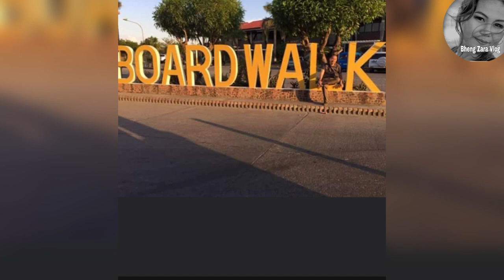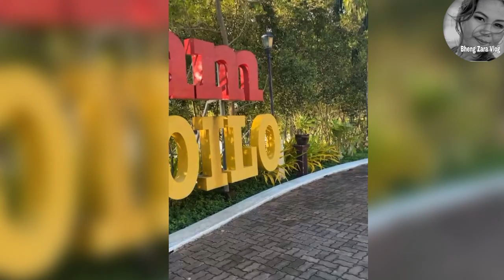The Beauty of Paradise at Esplanade Iloilo || Award-winning destination ||Clean city Tourist Award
Music Background:  Free from Youtube Library

Musician: Carmen MarÂa and Edu Espinal

Musician: Nana Kwabena

Musician: Chris Haugen

-ILOILO CITY ESPLANADE WINS NCCA Haligi ng
  DANGAL AWARDS

-Iloilo City Esplanade WINS as the Honoree for           Landscape Architecture during 2018 Haligi Dangal Awards. It is one of the best showcases of the city’s effort to rehabilitate and protect the  Iloilo River and promote active lifestyle. It is also a popular tourist spot where visitors can enjoy a leisurely stroll and enjoy the serene views along the river.
The Haligi ng Dangal is a biannual award conferred upon completed or executed works in Architecture and its Allied Profession is
namely:  Landscape Architecture, Interior Design, and Environmental Planning.

ILOILO CITY is an award-winning destination.
    ASEAN Clean Tourist City Award 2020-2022      and  was officially awarded in a ceremony.